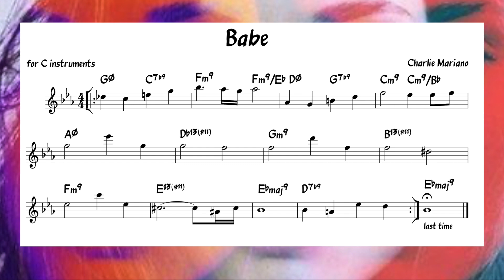Babe (Charlie Mariano) Backing track + music sheet